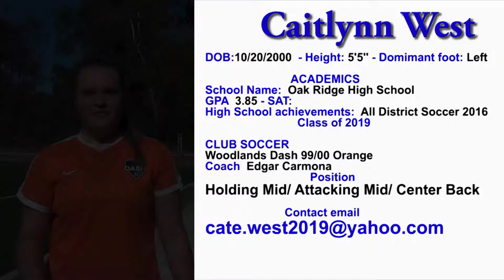Caitlynn West - Soccer Highlight Recruiting Video, Houston Sports Highlights Recruiting video-film